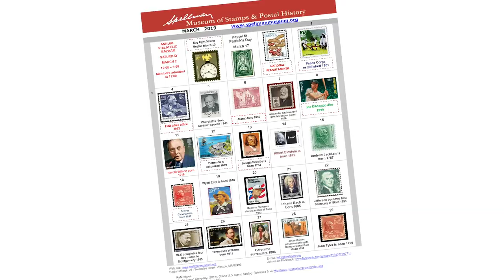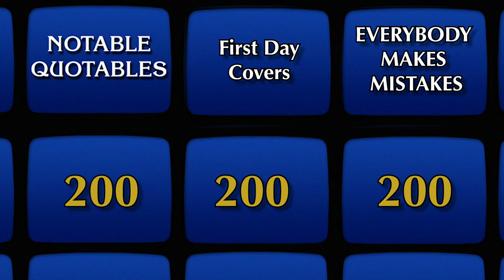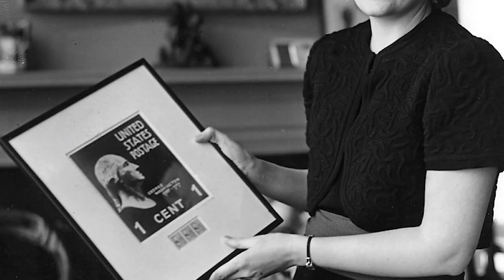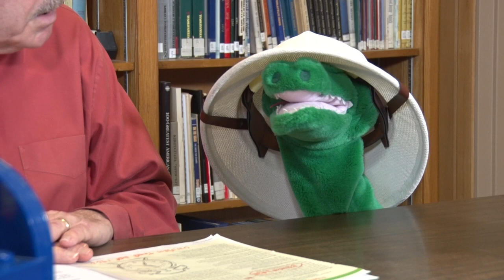Going Postal - Season 3 Episode 8 (Stamp Collecting and Postal History)